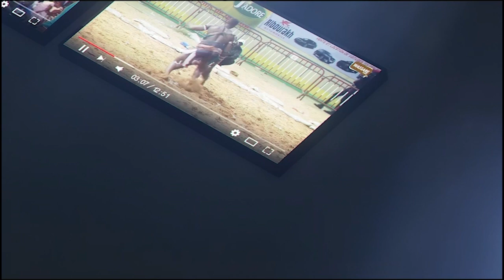Talfa minimise Sokh Bou Ndaw ''Boy bi damakay geunél gauche... dagn ko souxlou...'' | Open presse